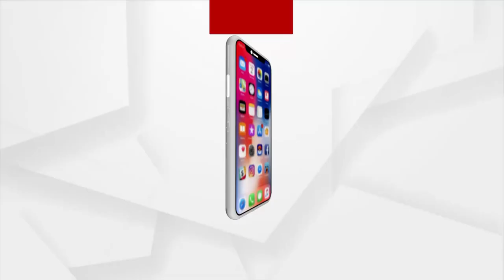ପ୍ରାର୍ଥୀଙ୍କର ଚାଲିଛି ରାଜନୀତିର ମାରାଥନ ପ୍ରଚାର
ବାଲେଶ୍ଵର ଜିଲ୍ଲାର ୧୮ ନଂ ଜନରେ ଚାଲିଛି ନିର୍ବାଚନ ପ୍ରଚାର ।